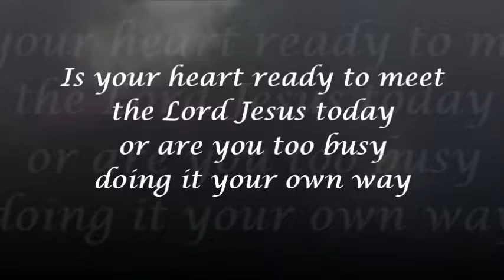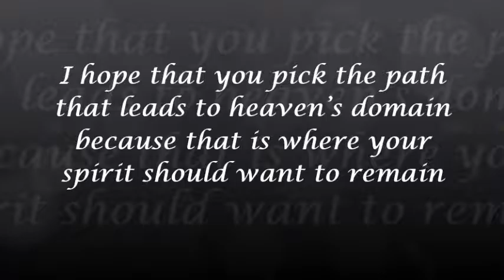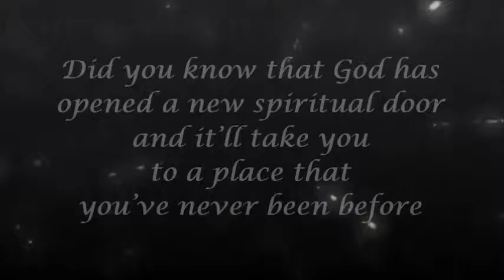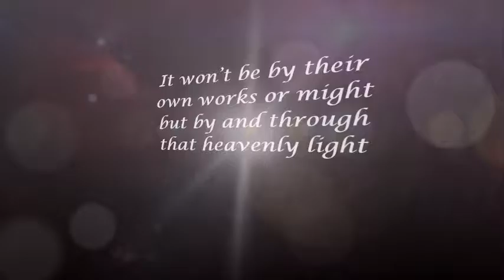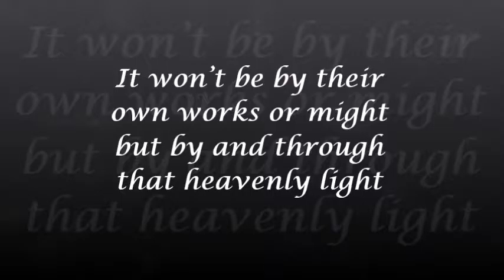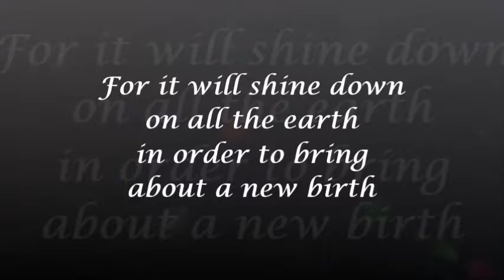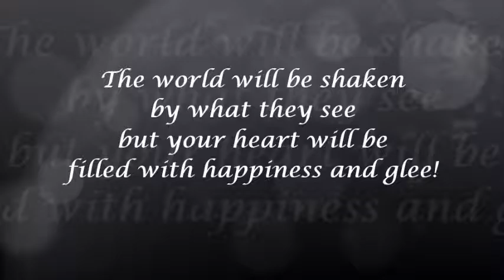What a Great and Glorious Day!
Background music by Ernie Haase & Signature Sound - (This Could Be the Dawning/Until Then)